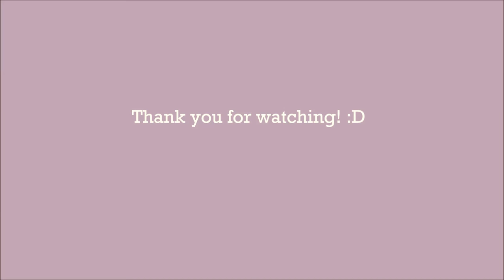Keefe Sencen (Keeper of the Lost Cities) Speedpaint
My second attempt at making a speedpaint video, this time featuring Keefe Sencen from the amazing Keeper of the Lost Cities book series by Shannon Messenger (◕▿◕✿)